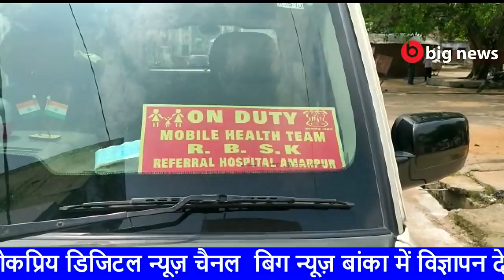Banka News - 26 July 2020 | Banka Todays news | Banka ki Aaj Ki Khabar